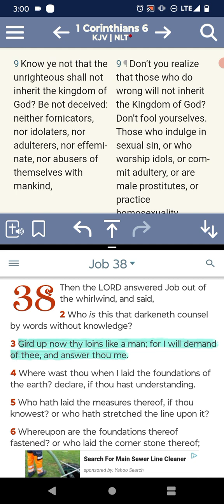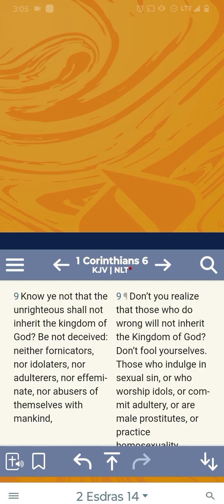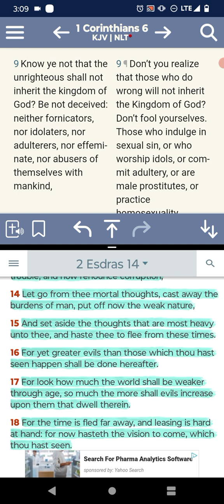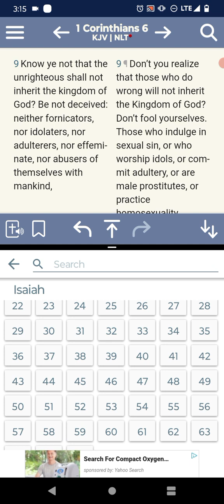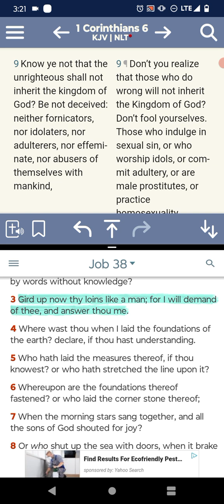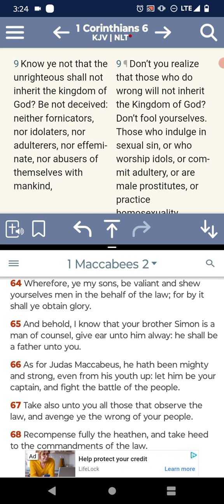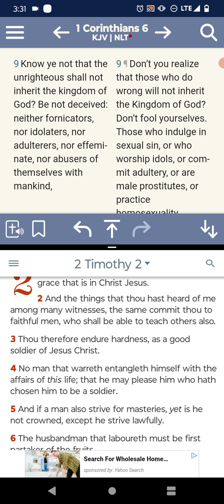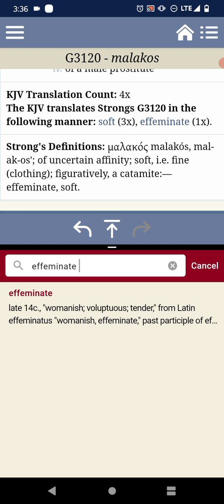Gird up thy Mind and Shew yourselves Men.🤺🔋🚹💪🏿🧠Be not Offended.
Job 38:3
[3]Gird up now thy loins like a man; for I will demand of thee, and answer thou me. - YAHAWAH BAHASHAM YAHAWASHI BAHA RAWCHAA HA QADASH BARAK AHTHAM I Hope Brothers and the Believers are Edified... Shalawam.